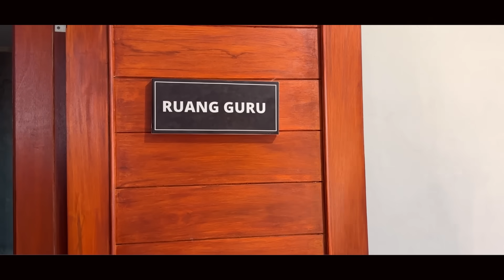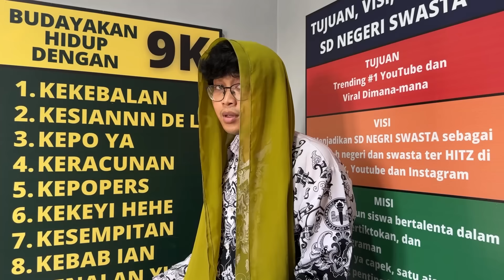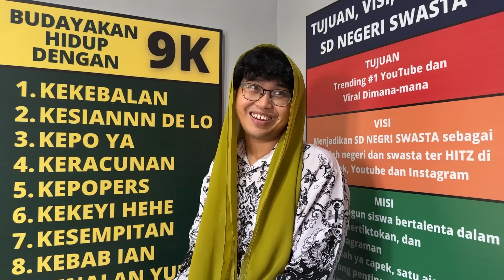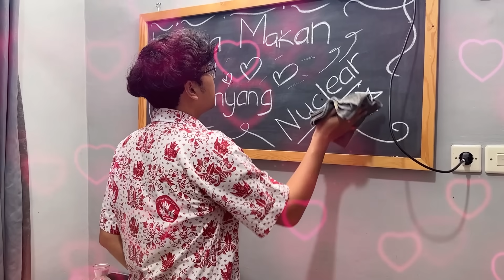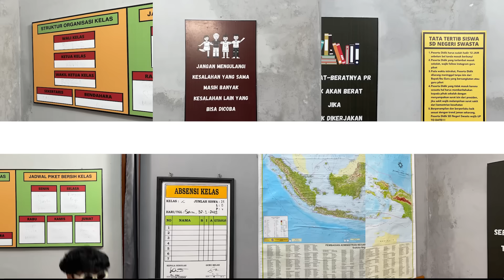ULANG TAHUN WALI KELAS